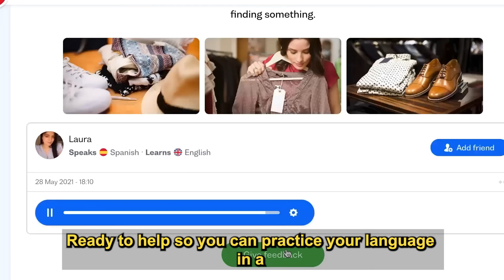FINGÍ NO HABLAR INGLÉS EN USA Y ASÍ ME TRATARON! (Experimento Social)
⚠️ USEN EL CÓDIGO "FORD30" CON ESTE LINK ➡️ ⬅️ PARA UN DESCUENTO DE 30% DE BUSUU PREMIUM!
Andaba con una cámara oculta y micrófono oculto por las calles de mi querido GRINGOLANDIA (USA) y fingí no hablar inglés para ver cómo los gringos me trataban! Lo que resultó fue bastante interesante.

¿Cómo lo ven? Les sorprendieron con las reacciones de los gringos?

💥SI ESTE VIDEO LLEGA A 5,000 COMENTARIOS Y 30,000 LIKES, HARÉ OTRO EXPERIMENTO SOCIAL SUGERIDO POR USTEDES! NOS VEMOS EN LOS COMENTARIOS💥
Conecten conmigo por todos lados!